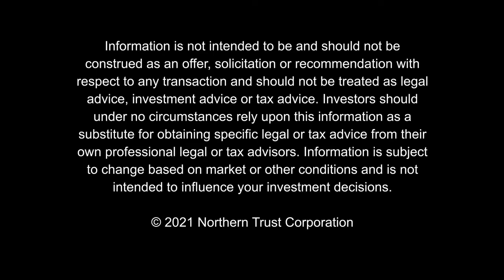The Bottom Line - Plan for Higher Taxes (04-26-21)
Wealth Management CIO Katie Nixon explains our view on where the capital gains tax rate is likely to land and discusses strategies for preparing for a higher tax environment.